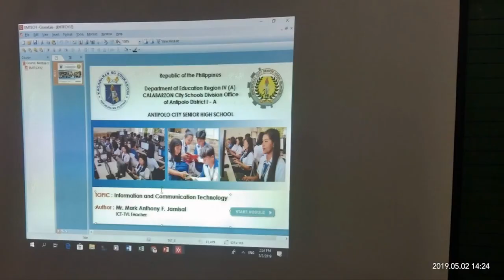SDO Antipolo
Thank you for your love and support on our OER Advocacy.